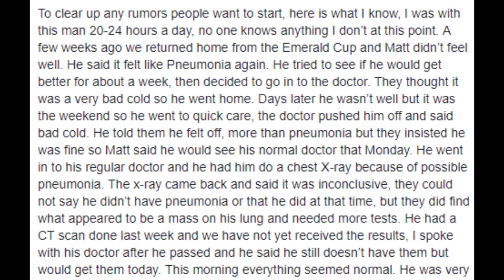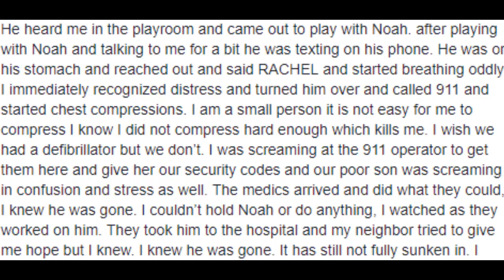Why Matt Porter DIED (Bodybuilding Guru)